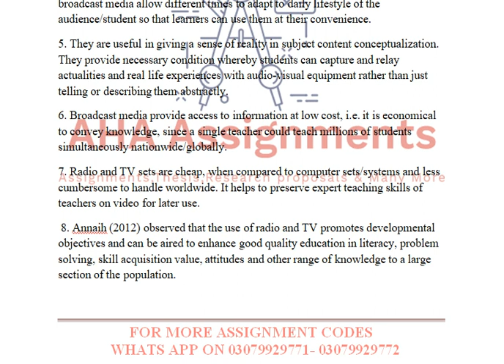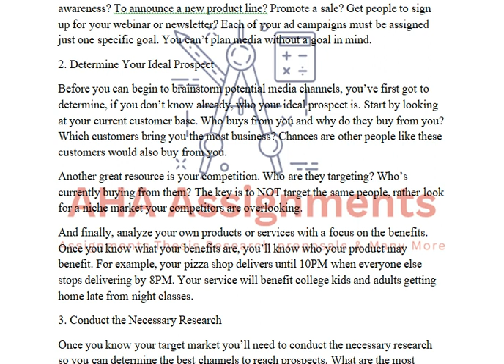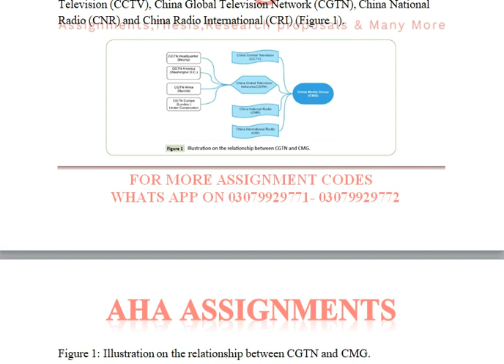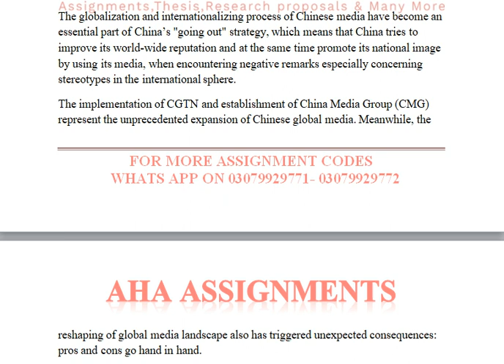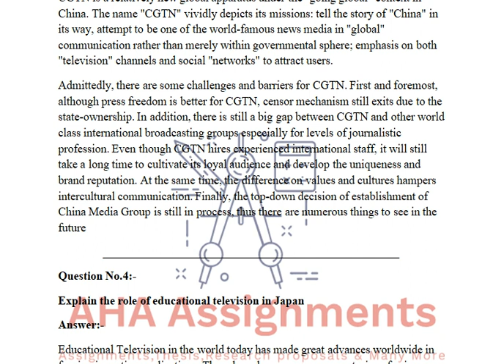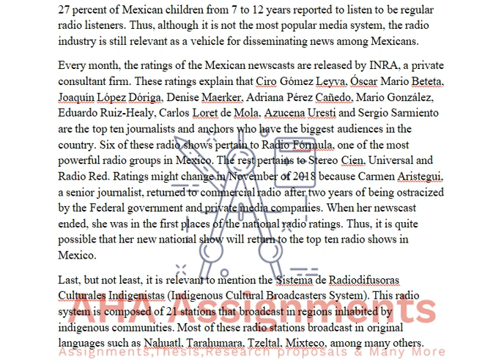Solved Assignment Spring 2020 (Course Code :8621 Broadcast Media)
Question No.1:-
Explain the potential role of broadcast media in distance education.
 Question No.2:-
Discuss the steps involved in the planning and developing of broadcast media.
Question No.3:-
Write a detailed note on the case study of China with reference to central China Television University
 Question No.4:-
Explain the role of educational television in Japan